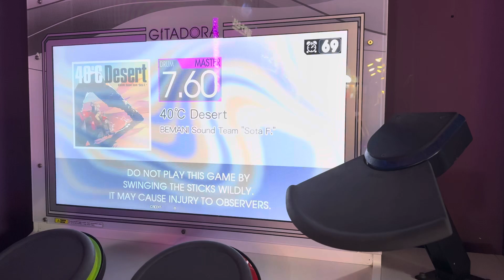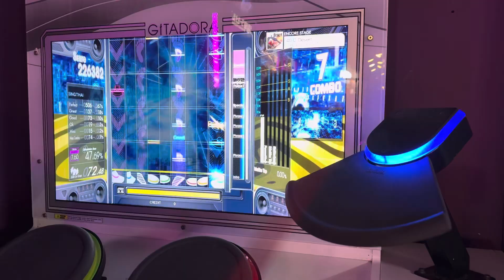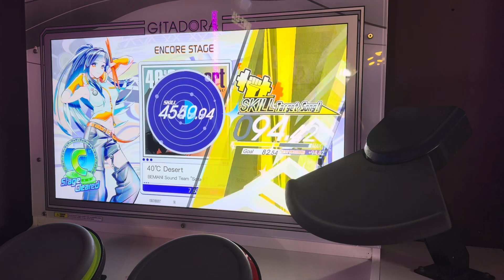Gitadora Galaxy Wave Drummania:40 C Desert MAS